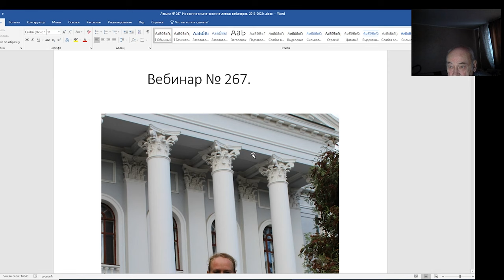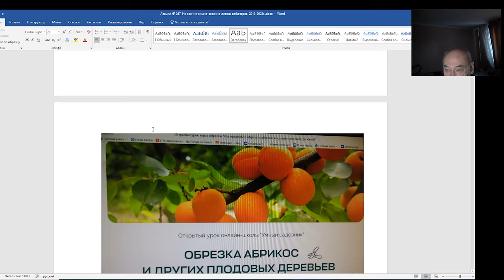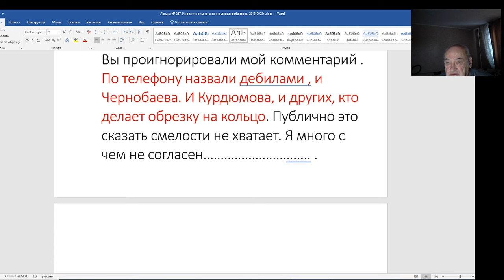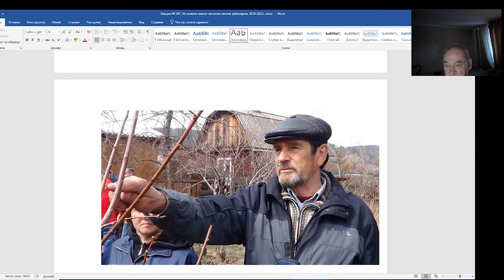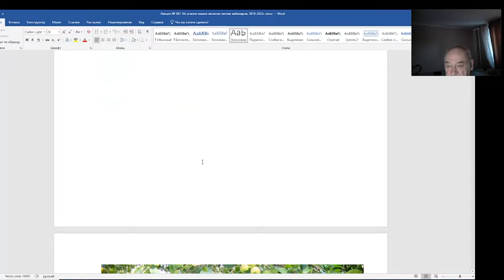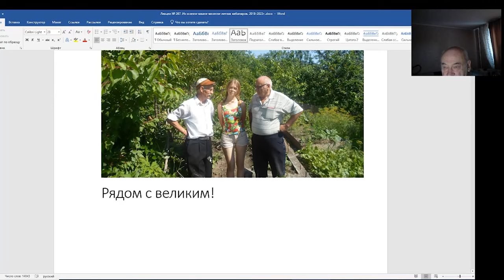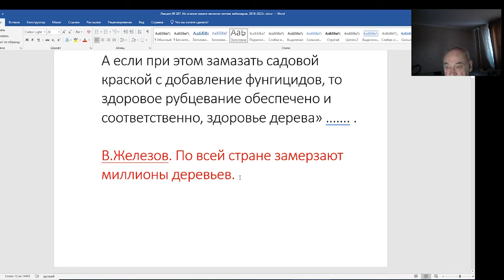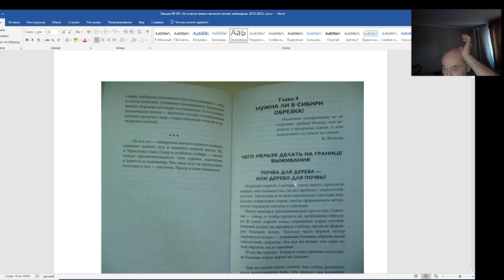Чрезвычайный фильм Железов В.К.-Курдюмов Н.И. Серия №1.